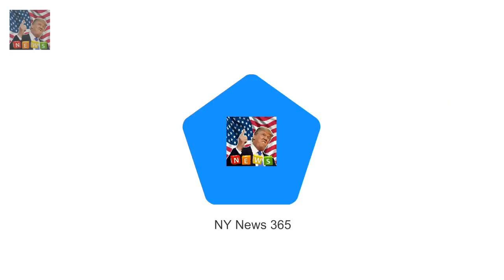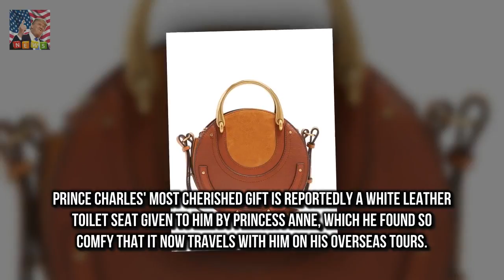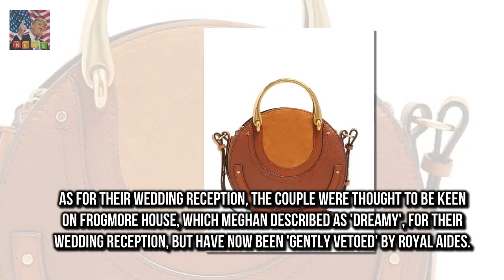Meghan Markles hilarious Christmas present for the Queen revealed The first Christmas spent with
The first Christmas spent with a partners family is always nerve-wracking especially for Meghan Markle whose in-laws include the Queen herself
But Prince Harrys fiance managed to get on his grandmothers good side with a very amusing gift during her first Christmas at Sandringham

Actors who will play Harry and Meghan in Lifetime movie are revealed  Murray Fraser who has starr: